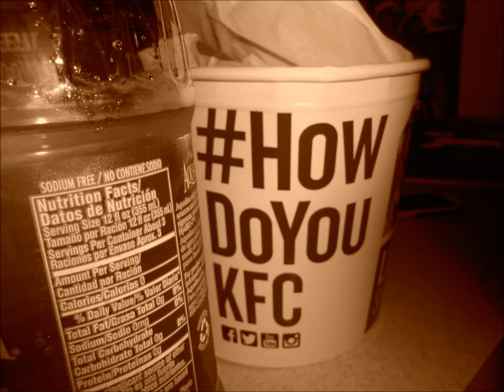The Pigponies Taco Song 5 5 14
Alright then... 5-3-14